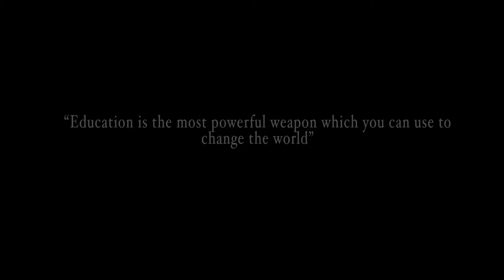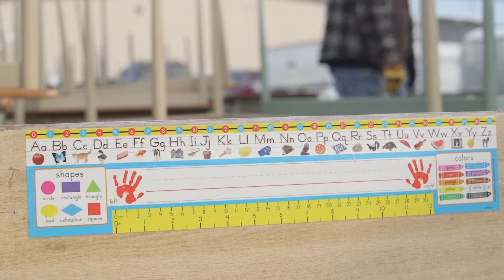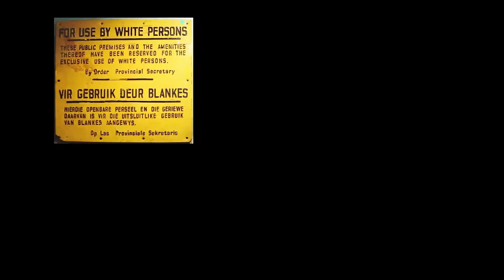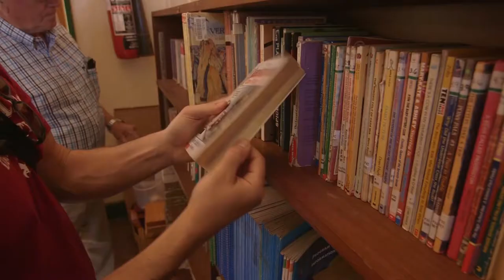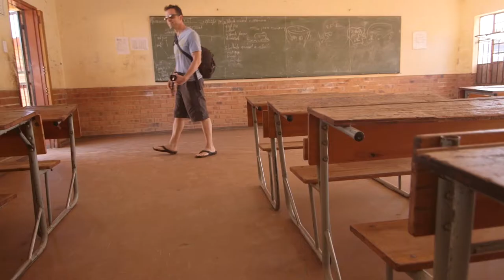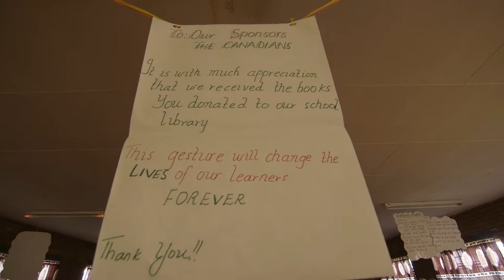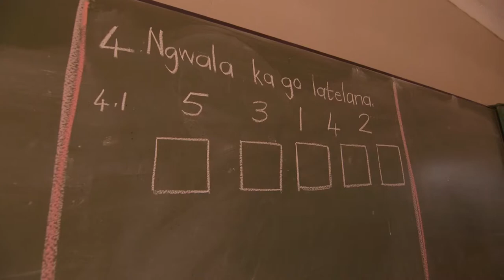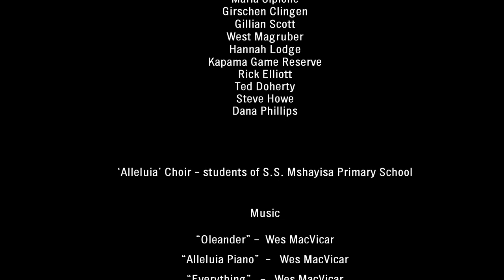All That Hope Contains | Documentary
From filmmakers Adam Myles Sipione & LW MacVicar.

'All That Hope Contains' began with an invitation by the Rotary Club of Grand Bend, Canada who in 2008 began making true their dream of collecting and shipping unneeded school supplies and equipment from Canada to parts of the world where children have almost no learning aids.
It was filmed through the grace of their friends and partners from the Middelburg Rotary Club, South Africa and sponsored by the brave leadership found at the Avon Maitland District School Board circa 2014.

The Global Literacy Project has shipped 100 sea containers abroad (as of 2020).

Written, Scored and Co-produced  by LW MacVicar | VICARIUS
Filmed, Edited and Co-produced by Adam Myles Sipione